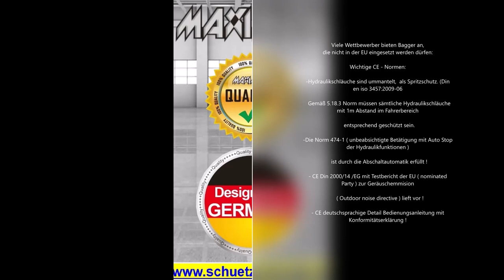Maximum Bagger Erfüllung der CE Normen alle Infos unter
Alle Fahrzeuge ( Radlader, Hoflader, Bagger ) sind ab 1-2023 Vollverzinkt !!
Eine Verzinkung als Beschichtung kann mehr als 60 Jahre wartungsfreie Lebensdauer bieten

Bitte beachten Sie das viele Wettbewerber Bagger anbieten
welche nicht in der EU eingesetzt werden dürfen:

Wichtige CE - Normen:
-Hydraulikschläuche sind ummantelt,  als Spritzschutz. (Din en iso 3457:2009-06

  Gemäß 5.18.3 Norm müssen sämtliche Hydraulikschläuche mit 1m Abstand im Fahrerbereich   entsprechend geschützt sein.

-Die Norm 474-1 ( unbeabsichtigte Betätigung mit Auto Stop der Hydraulikfunktionen )   ist durch die Abschaltautomatik erfüllt !

- CE Din 2000/14 /EG mit Testbericht der EU ( nominated Party ) zur Geräuschemmision
   ( Outdoor noise directive ) lieft vor !

- CE deutschsprachige Detail Bedienungsanleitung mit Konformitätserklärung !

- Risikobewertung des Herstellers

langfristige Ersatzteilversorgung
Zusätzliche Hersteller Garantie zur gesetzlichen Gewährleistung
1 Jahre auf Motor !

Bitte Anfragen zum Produkt, Auftragsstatus, Lagerabholung, Liefertermine per E-mail. mehr als 200 Videos  !
Maximum Maschinen & Nutzfahrzeuge aus deutscher Entwicklung !